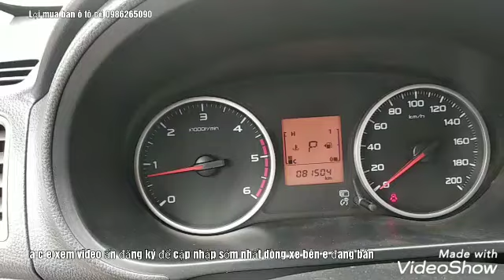Triton 2015 ,số tự động ,máy dầu, giá 440tr LH e Lợi 0986265090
Bán xe mitsubishi triton   ,số tự đông ,sản xuất 2015 ,máy dầu
Xe tên tư nhân 1 chủ từ đầu
Xe cam đoan

- Không tai nạn, ngập nước,  máy số zin ,bao kiêm tra toàn quốc

,Pháp lý sang tên rút hồ sơ nhanh gọn

Địa chi xem xe quốc lộ 6 ,đối diện bến xe yên nghĩa ,phường yên nghĩa ,quậm hà đông ,TP hà mội.

# Loi mua bán xe oto cu # 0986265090